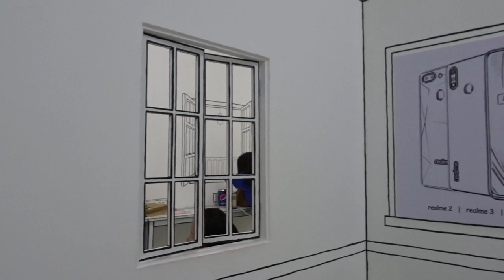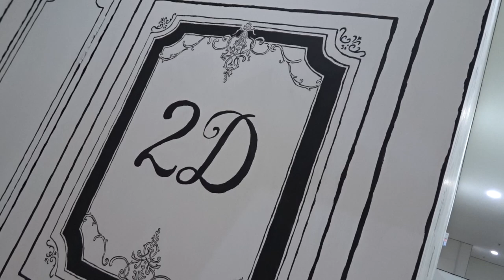2D CAFE | VIRAL BUBBLE TEA IN MALAYSIA!! (I was a Cartoon Character!!)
2 Worlds (W) Feels!! (Lee Jong Suk)

Viral 2D Bubble Tea Cafe
2D Cafe, Jalan Lagoon Selatan, SUNWAY GEO AVENUE, Subang Jaya, Selangor, Malaysia

Sunway Lagoon
Sunway Pyramid
Sunway Geo

**CAZZY DISCOUNT LINKS!

**CAZZY ON SOCIAL MEDIA!